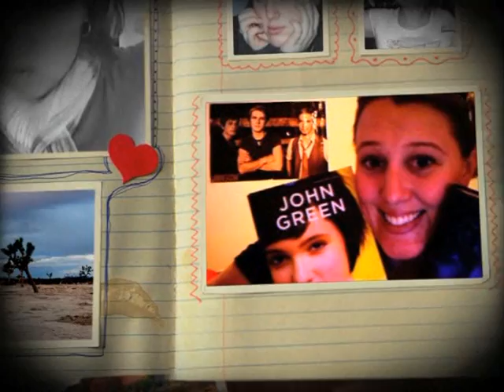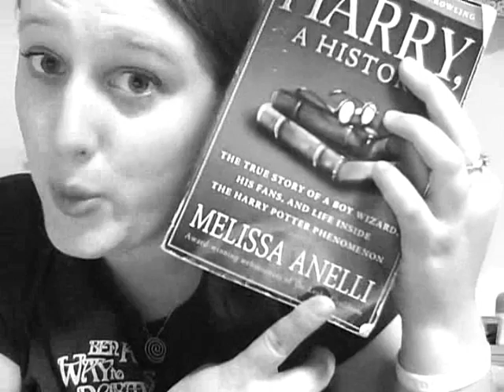106: i need harry potter...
...like a grindylow needs water :)